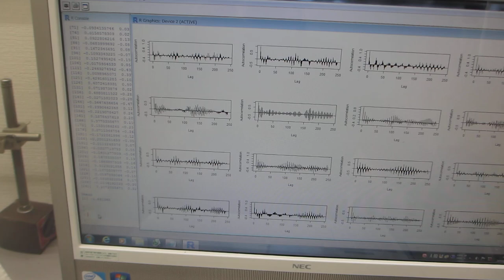‹‹超音波の音圧データ解析・評価››－－自己相関－－（超音波システム研究所）